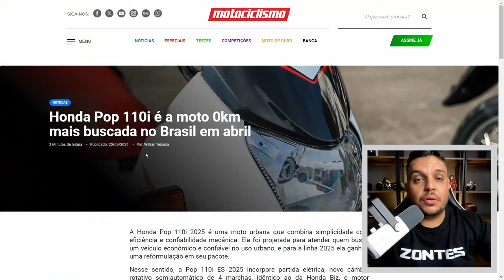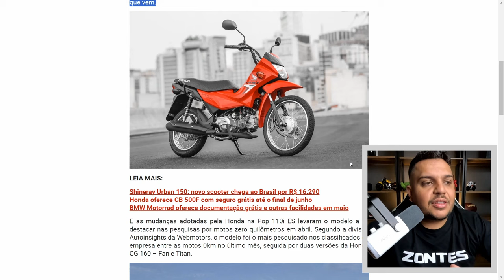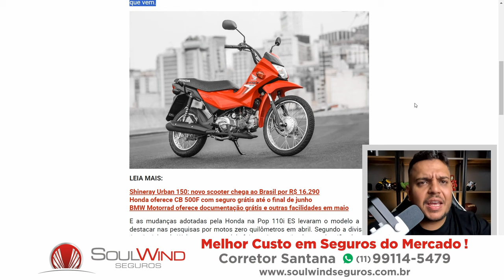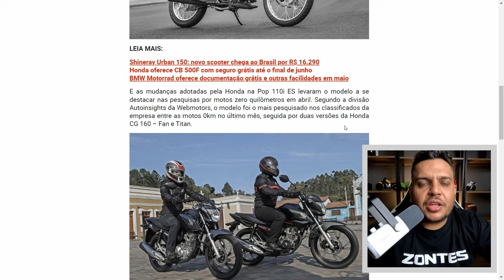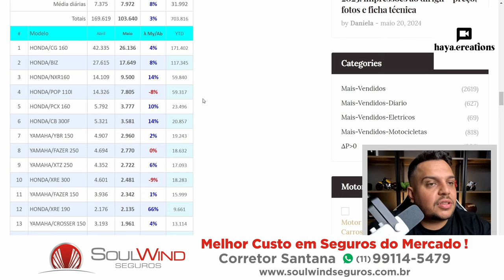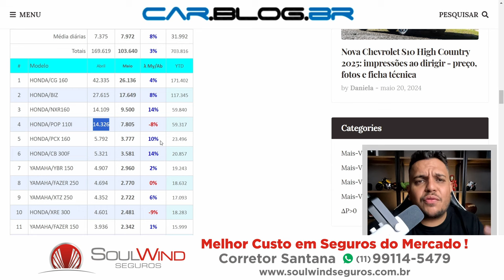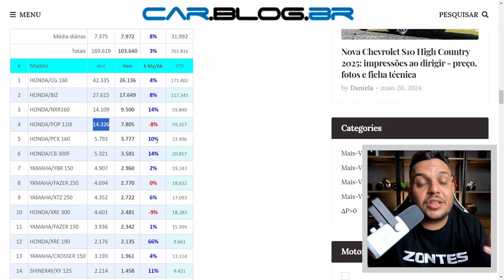🚨HONDA POP 110i SE 2025 Dispara nas PESQUISAS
✅Haya Creations✅
Film Maker
✅Vulcan Radical Store✅
Endereçõ: Rua Marquês do Herval, 95 - Centro
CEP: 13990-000